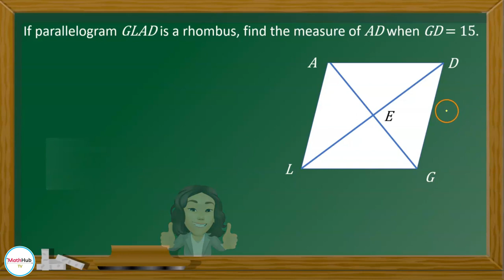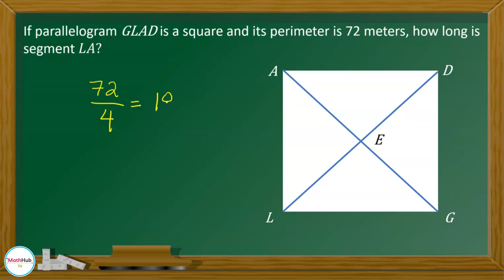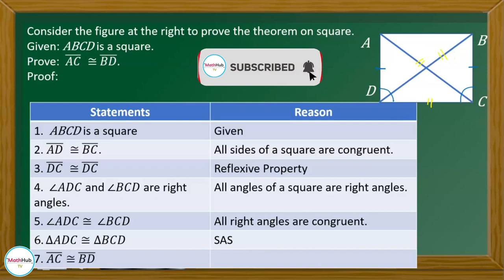Grade 10 Quarter 3 Week 2 | ANSWERS and SOLUTION in Special Parallelograms | Explained in FILIPINO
In this lesson, I am going to discuss problems involving special parallelograms (rectangle, square, and rhombus).  I will be giving six exercises with answers and solutions in Filipino. To fully understand the solution to the problems, we will be recalling the properties of rectangles, squares and rhombus.

I will be discussing the solution to the following questions:
1.  If parallelogram GLAD is a rhombus, find the measure of AD when GD = 15.
2.  If parallelogram GLAD is a rectangle, find m∠2 when m∠1=38^0.
3.  If parallelogram GLAD is a square and its perimeter is 72 meters, how long is segment 𝐿𝐴?
4.  If parallelogram GLAD is a square, 𝐴𝐺=4𝑥+20 and 𝐿𝐷=10𝑥+8, find 𝑥.
5.  If parallelogram GLAD is a rectangle, m∠1 =9𝑥−6 and m∠2 =2𝑥+8, find 𝑥.
6.  Given: ABCD is a square.  Prove: 𝐴𝐶  ≅ 𝐵𝐷.

🙋‍♂️ Have questions?